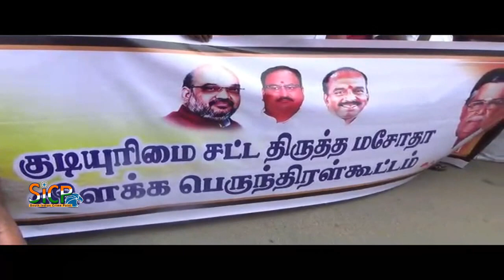DMK, Congress accused of spreading false information:BJP La. Ganesan | Madurai | Sicp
Senior BJP leader and former Union Minister Pon. Radhakrishnan and party’s national secretary H. Raja on Friday urged students in the State not to fall for the propaganda of the DMK, the Congress and other leaders on the Citizenship Amendment Act (CAA).

At a meeting organised by the BJP Tamil Nadu unit in support of the CAA near Valluvarkottam in Chennai, in which a few hundreds of people participated, the leaders alleged that the Opposition parties are trying to divert the attention of students and claimed that they were spreading misinformation on the law.

“Protests across the country are due to vested political interests. The Opposition wants to re-enact Noakhali and Mallapuram riots in independent India today. What happened in 1940s, they want to re-enact,” Mr. Raja alleged.

He said the party would expose the DMK, the Congress and their allies like the MDMK’s Vaiko and VCK’s Thol. Thirumavalavan through a door-to-door campaign. “All these people are having sinister design to set the nation on fire,” Mr. Raja alleged. “The Congress and the DMK are desperate and are trying to gain mileage by misleading people, Muslim brothers and students on CAA. It is wrong,” he said.

On actor Rajinikanth’s tweet, Mr. Raja said he advocated peaceful agitation and alleged that the Opposition had got riotous intent for the upcoming anti-CAA rally on December 23 and that’s why they were against the actor’s statement.

Mr. Radhakrishnan said: “The intended beneficiaries (of the Act) were yearning for such a legislation for 70 years and are now happy.” He slammed the DMK and the Congress for betraying the interest of Sri Lankan Tamils.

BJP leader Nainar Nagendran slammed the DMK and the Congress and alleged that they were spreading misinformation on the citizenship law.